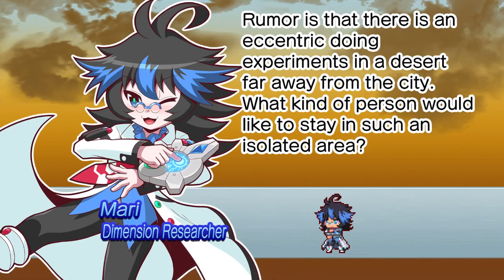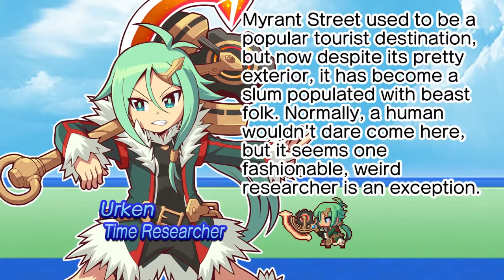Let's Play The Legend of Dark Witch 2 (2): VS Mari & Urken!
Played hours and hours of this on 3DS, so excited to finally be able to record it. Played on Lunatic difficulty.